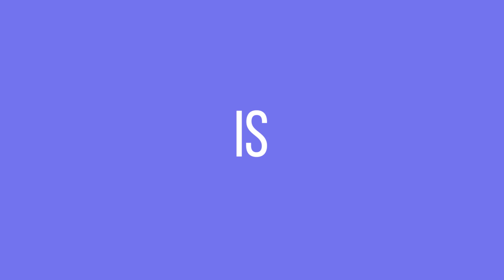Voice Over Production Demo (Video Reel)